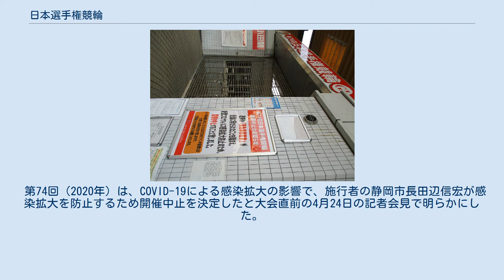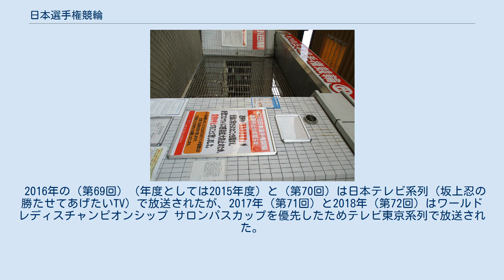日本選手権競輪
競輪 」 競輪の競走格付け#GI (G1) 」 日本選手権競輪 日本選手権競輪（にほんせんしゅけんけいりん／にっぽんせんしゅけんけいりん）は、毎年4月末あるいは5月上旬から中旬ごろの6日間に渡って開かれる、競輪のGI競走である。
 競輪においてもグレード制が導入されたことにより、KEIRINグランプリは企画レースとして別格・最上位（格付けはGP）とされたため、本競走はそれに次ぐGIレースの一つとされた。
 ただ、GPの格はグランプリのみであり、同列とされたGI競走の中でも、その歴史・正賞として授与される内閣総理大臣杯及びその他の各賞・名誉及び賞金額において競輪界で最高の格式を誇るレース（事実上春の競輪実力日本一決定戦）である。
そのため、競馬で最高の競走であるダービーになぞらえ『競輪ダービー』の通称で古くから呼ばれ、親しまれている。
また、優勝者には内閣総理大臣杯のトロフィーが授与される。
 優勝賞金は6,956万円（副賞込みの金額。第75回以降）であり、これは6つあるGIレースの中で最高額となっている。
第59回（2006年）より6,600万円（副賞込み）であったが、第65回（2012年）では東日本大震災を受けての被災地支援競輪において収益拠出額を増加させる方針から6,400万円（副賞込み）へと減額された。
翌年の第66回（2013年）からは更に減額され6,000万円（副賞込み）となっていたが、第69回（2016年3月）で6,500万円（副賞込み）へと久々に増額され、第73回（2019年）まで続いた。
なお、中止となった2020年の第74回では5年ぶりに増額され5,910万円（本賞金のみ）となったが、第75回（2021年）でも2年連続で増額され本賞金のみで6,000万円を突破した。
 GIレースの殆どが4 - 5日間開催に短縮された中で、この日本選手権競輪（以下ダービー）だけは唯一6日間で開催され続けている。
開催時期は、2008年までは3月の中旬から下旬にかけて開催されていたが、2009年より2012年までは2 - 3週間繰り上げられ3月上旬の開催であった。
しかし2013年からは全日本選抜競輪が2月の開催となったこともあり、再び3月中旬から下旬の日程に戻った。
その後、売り上げ増を見込んでゴールデンウィーク期間中にGIレースを開催する方針を立てたことから、この日本選手権競輪を2016年度以降は4月末 - 5月開催とする（当該年度の最初に開催されるGIとなる）ことが決定したため、2016年に関しては例外的に3月上旬から中旬と4月末から5月上旬とで計2回開催が行われた（このうち3月開催は2015年度開催の扱い）。
なお、現在は5月上旬から中旬にかけてのいずれかの6日間（決勝戦は日曜ないし祝日のどちらか）にかけての開催となっている。
 以下は、近年の決勝戦における各着順の賞金額。
（　）内は副賞（1〜3着に授与）を含んだ金額。
 第1回は1949年に大阪住之江競輪場（現在の住之江公園）で「全国争覇競輪（ぜんこくそうはけいりん）」と題して（当初第7回までは春秋の年2回）開催された。
全国争覇戦時代は女子の部や実用車・軽快車（何れも一般の自転車）を使ったレースも実施された。
この「全国争覇競輪」の名称は第16回（1963年）まで採用され、第17回（1964年）から現在の名称となった。
 第21回（1968年）までは12車立てでレースを開催した後楽園競輪場の名物レースとして親しまれたが、それまで後楽園競輪場の固定開催であったため、同場の休止が決定されると、開催を希望する施行者による全国各地の競輪場で持ち回りという形で開催されるようになった。
ただ近年は静岡・松戸・立川・平塚など関東・南関東の競輪場で持ち回りしていることが多い。
 第27回（1974年）からは、一次予選特別選抜競走の出場選手27名を「全国から選抜された選手が実力で最高の地位を争う」といった観点から、予め選手選考委員会において選定された選手135名により、開催直前の1月〜2月にかけて開催する「ダービートライアル」（3日間×3会場）で決定していた。
 第29回（1976年）からは、原則として選考委員会より選定された選手によりトライアルレースを実施して全出場選手を決定する方式となった（3日間×2会場）。
ただ早い段階でポイントを稼いで後半は欠場する、または半ば無気力に走る選手も現れたりするなどして弊害も多かったため、第48回（1995年）を以って廃止された。